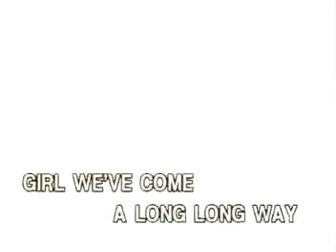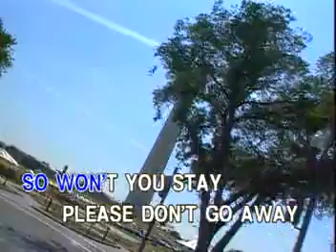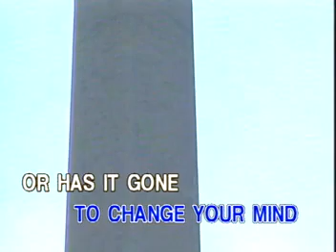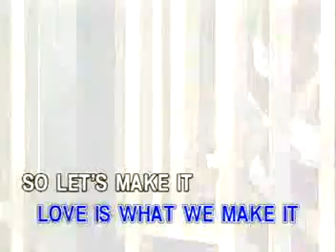11 - Kenny Rogers - Love Is What We Make It | Peak Music